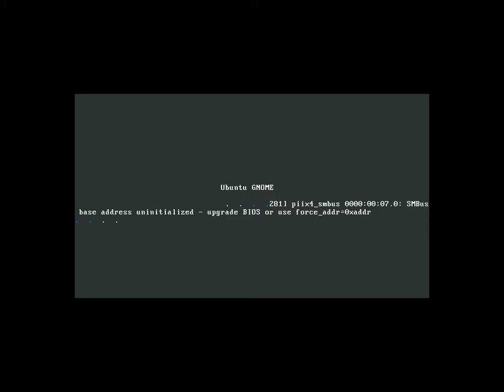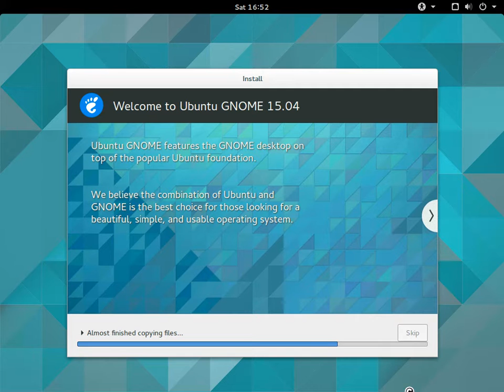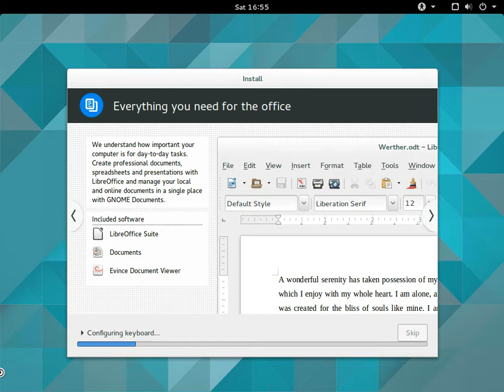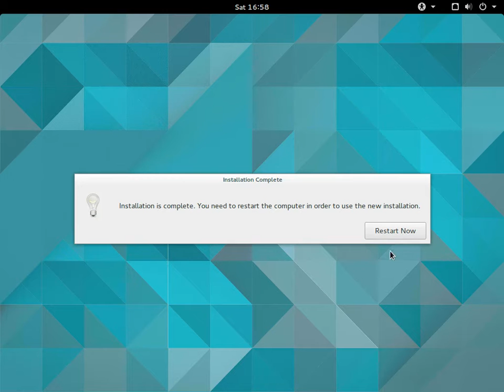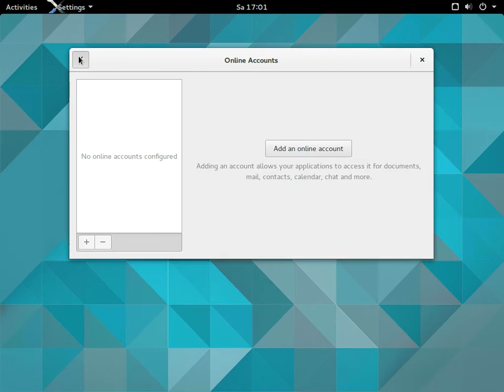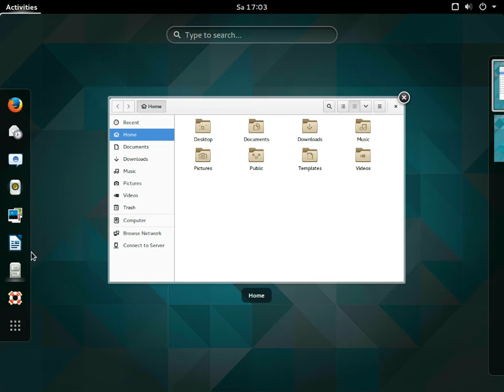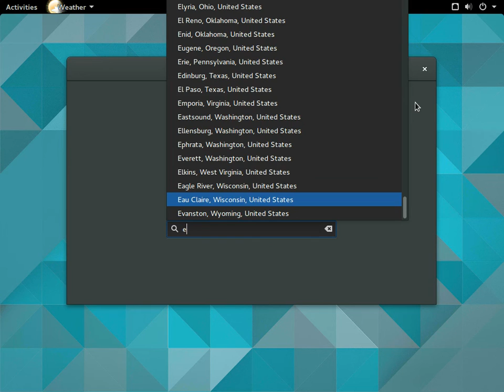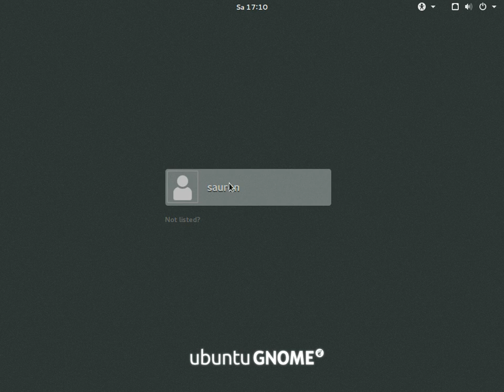Ubuntu Gnome 15.04 “Vivid Vervet” amd64. Ubuntu and Gnome Desktop.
Ubuntu GNOME 15.04
Ubuntu GNOME is an official flavour of Ubuntu, featuring the GNOME desktop environment. Ubuntu GNOME is a mostly pure GNOME desktop experience built from the Ubuntu repositories. This version is based on the GNOME 3.14 release - Why? please check See Also Section for more details.

Features of Ubuntu GNOME 15.04
Most of GNOME 3.14 is now included. See the GNOME release notes for more details. The few missing bits of 3.14 are available in ppa:gnome3-team/gnome3. We do NOT use gnome-software to install applications, instead we use Ubuntu Software Center.
gnome-maps and gnome-weather are now installed by default. gnome-photos, gnome-music and polari are available to install from the Ubuntu archive.
GNOME Classic session is included. To try it, choose it from the Sessions option on the login screen.
Numix is now installed by default.
Sadly, there are no new community wallpapers for 15.04 but the same old ones are included.

Applications in Ubuntu GNOME 15.04
GNOME Shell. The GNOME desktop environment from where you can search and start applications, switch between windows, etc.
Nautilus (File Manager). An easy to use file manager for organizing your documents, music, pictures, videos and files in general.
Firefox Web Browser. Browse the web with one of the most popular fast, flexible and secure web browsers.
LibreOffice. Create professional documents, spreadsheets, presentations and even more with the open-source office suite.
gedit (Text Editor). A small and lightweight text editor for the GNOME desktop environment.
Ubuntu Software Center. Lets you browse and install thousands of free and paid applications available for Ubuntu.
Tweak Tool. Change advanced settings – appearance, fonts, keyboard and mouse, windows and workspaces. Install extensions, set power options, select startup applications.

1 GHz processor (for example Intel Celeron) or better.
1.5 GB RAM (system memory).
7 GB of free hard drive space for installation.
Either a CD/DVD drive or a USB port for the installer media.
Internet access is helpful (for installing updates during the installation process).
If you have an old machine, you may consider other alternatives like Lubuntu or Xubuntu.